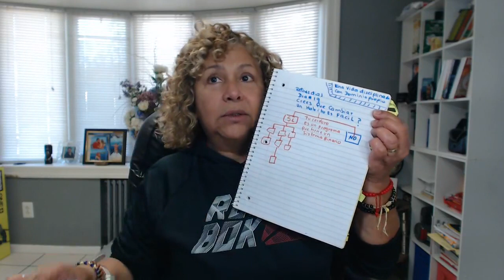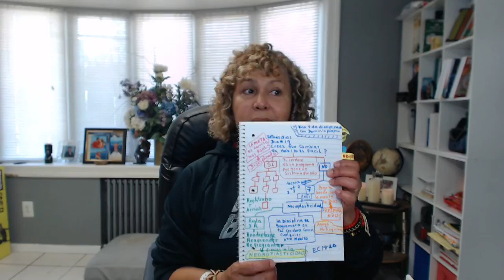Reto45Dias VDSPLN Dia 19 💥Crees Que Cambiar Un Hábito Es Fácil⁉️